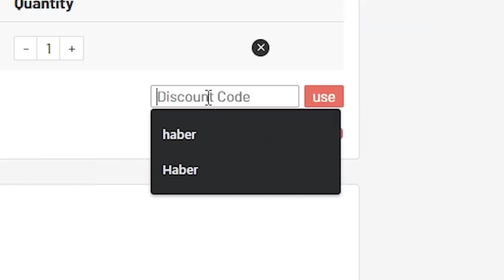THIS IS WHAT I GOT IN 30x 86+ PLAYER PICKS! FIFA21 ULTIMATE TEAM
Fifa 21, Ultimate team, 86+ Player Pick, FUTTIES, Player Pick, 85+ x10, 87+ x3, Pack, SBC, Upgrade, Pack Opening